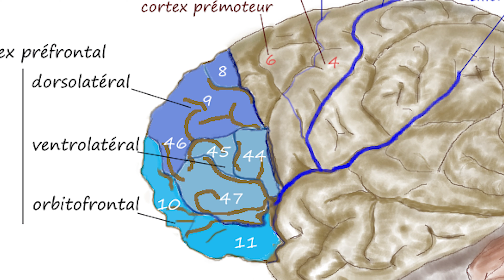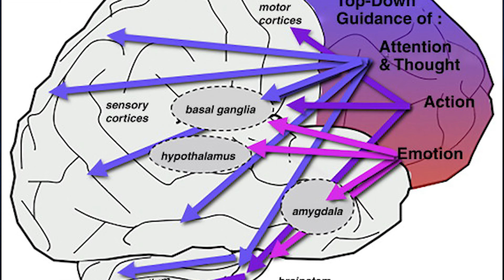O papel do CÓRTEX PRÉ-FRONTAL na TOMADA DE DECISÕES!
Nesse vídeo eu vou explicar pra vocês sobre a relação entre o córtex pré-frontal e a construção da personalidade e tomada de decisões. Bem o córtex pré-frontal tem inúmeras funções, mas podemos dividir elas em dois grandes grupos: aquelas relacionadas à memória de trabalho e aquelas relacionadas às funções executivas. Os estudos do córtex pré-frontal começaram a partir do famoso caso de Phineas Gage. Um livro que fala bastante sobre esse assunto é o "Erro de descartes", do Antonio Damásio.

LINK PARA COMPRA DOS LIVROS:
O erro de descartes
Como o cérebro cria
O homem que confundiu sua mulher com um chapéu
A honesta verdade sobre a desonestidade
Princípios de Neurociência

Referências:
Miller, E. The prefontral cortex and cognitive control. Nat Rev Neurosci 1, 59–65 (2000).
Siddiqui SV, Chatterjee U, Kumar D, Siddiqui A, Goyal N. Neuropsychology of prefrontal cortex. Indian J Psychiatry. 2008;50(3):202-208. doi:10.4103/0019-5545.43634